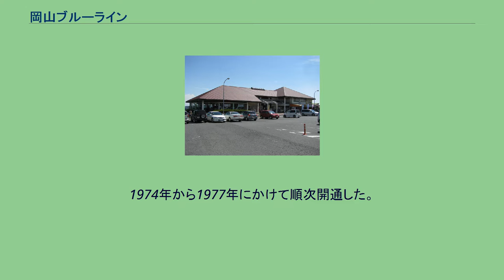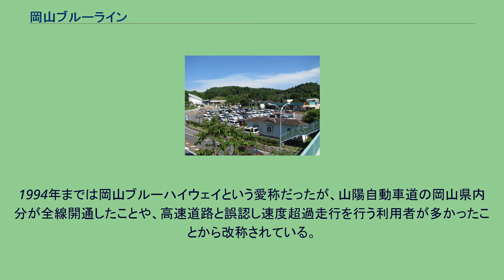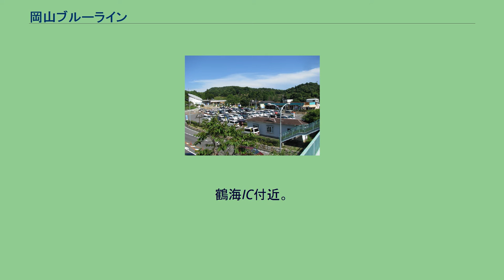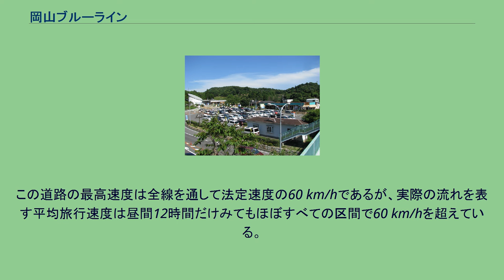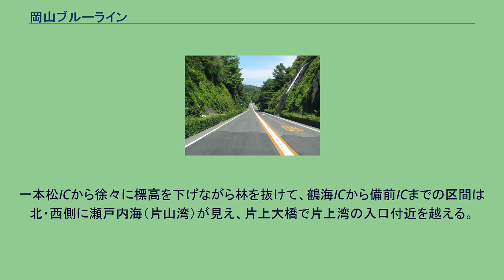岡山ブルーライン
岡山ブルーライン ロゴサイン 西側区間は平野部にあり一直線に備前市方向を目指す。
対照的に東側区間は山がちでカーブと坂が多い。
岡山ブルーライン（おかやまブルーライン）は、岡山県岡山市東区君津から岡山県備前市蕃山を結ぶ延長32.4キロメートル (km) の道路の愛称。
正式な路線名は岡山県道397号寒河本庄岡山線（おかやまけんどう397ごうそうごほんじょうおかやません）。
旧称「岡山ブルーハイウェイ」。
沿道の緑と海が美しい道路である。
歩行者と自転車は通行禁止だが、自動車専用道路ではないので原動機付自転車は通行可能。
西端の 君津ジャンクション (JCT) で国道2号岡山バイパスに直結し、東端の 蕃山インターチェンジ (IC) は岡山県道260号八木山日生線を介して、国道2号及び山陽自動車道の備前ICと接続しているため、2004年に無料開放されて以降は国道2号の迂回道路としての役割を担う。
山陽自動車道が全面開業するまでは、阪神方面から岡山方面を結ぶ重要なルートの一つでもあった（これは中国自動車道が北寄りのルートをとっているため）。
1974年から1977年にかけて順次開通した。
2004年に無料化するまでは岡山県道路公社が管理する有料道路であった。
1985年（昭和60年）当時の通行料金は普通車750円、大型車1100円。
元々は一般有料道路 東備西播開発有料道路（自動車専用道路（小型特殊自動車や原動機付自転車も通行可）という計画名称であった。
「東備西播」という名前が示すように当初は兵庫県赤穂市 ‐ 相生市を通り、太子竜野バイパス計画線まで接続するよう計画された道であった。
しかし、山陽自動車道計画線が赤穂市内を通る事が判明したため、結局は東備地域のみの道路となった。
1982年（昭和57年）3月30日には山陽自動車道の龍野西IC - 備前IC間が開通し、山陽自動車道の備前IC - 岡山ICの開通までの間、山陽自動車道の接続ルートとして利用された。
無料化以降は並行する国道2号に混雑区間が多いこともあって国道のバイパスとしての性格が強まっている。
1994年までは岡山ブルーハイウェイという愛称だったが、山陽自動車道の岡山県内分が全線開通したことや、高速道路と誤認し速度超過走行を行う利用者が多かったことから改称されている。
全線片側1車線で、交差道路とは全て立体交差している。
かつては信号機も全く設置されていなかったが、現在では道の駅一本松展望園出入口に1箇所設置されている。
全線を通して渋滞する事なく走りやすいが、速度超過で走行する車両も多く、道路沿いの随所に「全線片側1車線、最高速度60 km」と書かれた看板がある。
岡山県道397号寒河本庄岡山線としては、蕃山インターチェンジからさらに約5 km東の備前市寒河が起点となっているが、この区間は元有料道路ではなく一般道である。
西側（岡山市側）の君津ICから邑久ICまでは平野（高架上）の直線的な道路である一方、東側の邑久ICから蕃山ICまではカーブと坂が多く、登坂車線を設けてある区間も一部ある。
鶴海IC付近。
奥は片上大橋。
橋梁 道の駅 一本松展望園 黒井山グリーンパーク ※備前IC - 鶴海IC間にドライブイン「備前シーサイドプラザ」があったが、廃業し建造物が現存している。
全線を通した平均交通量は一日当たり1万2196台。
前回2005年調査時と比較して瀬戸内市部分では交通量が減少し、それ以外では増加している。
昼間12時間における混雑度は全線を通して本来の計画交通容量である1.00前後で推移しているが、瀬戸内IC - 邑久ICの部分は直線区間だがオービスがあり、全線中でも突出した1.73に達している。
この道路の最高速度は全線を通して法定速度の60 km/hであるが、実際の流れを表す平均旅行速度は昼間12時間だけみてもほぼすべての区間で60 km/hを超えている。
西側から、君津JCTから邑久ICまで道は田園風景の中を直線的に抜ける。
道路の中間付近は林間地帯で、一本松ICの道の駅一本松展望園は瀬戸内海（錦海湾）を展望する高台である。
一本松ICから徐々に標高を下げながら林を抜けて、鶴海ICから備前ICまでの区間は北・西側に瀬戸内海（片山湾）が見え、片上大橋で片上湾の入口付近を越える。